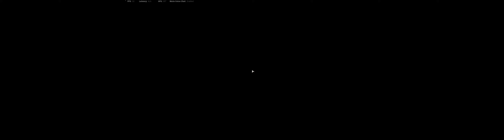Call of Duty Modern Warfare 2019 / CsabCharger™ I UHD Gaming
Kill Confirmed Gameplay #20 (No Commentary)
Crossplay: ON
Nvidia Ray-Tracing: OFF
MAP: -- Talsik Backlot --
PC/XBOX ONE controller - 3840x1080 / ULTRA
CPU: QuadCore Intel Core i7-4790K, 4400 MHz
GPU: GeForce® RTX 2070 SUPER™ GAMING OC 3X 8G